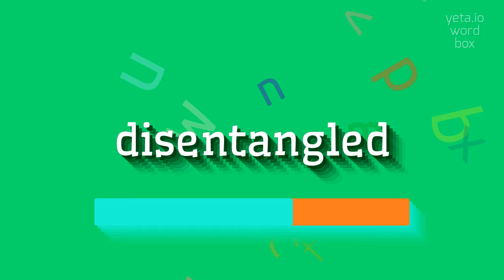How to say "disentangled"! (High Quality Voices)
Watch in this video how to say and pronounce "disentangled"!